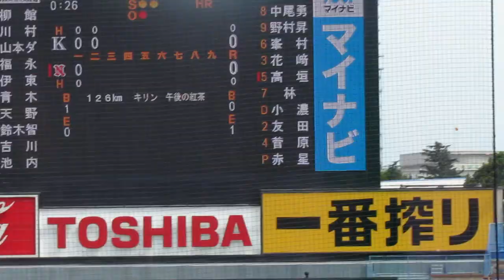日大 高垣広大（2年・山梨学院）バッティングフォーム 【東都大学野球リーグ秋季2021 日本大 対 國學院大 9月13日】